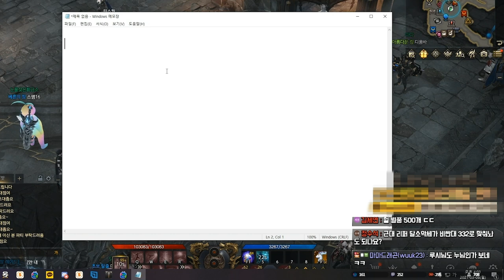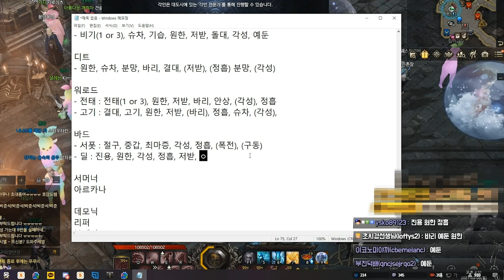[로스트아크] 뉴비들을 위한 모든 직업별 각인 설명 및 총정리 ! (각인 가이드)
근래에 유입된 많은 뉴비분들이
가장 많이 질문하는 로스트아크 각인에 대한 영상입니다.

메이플스토리, 마비노기를 통해 유입된 인원들이
무사히 로스트아크에 정착하는 그날까지...!